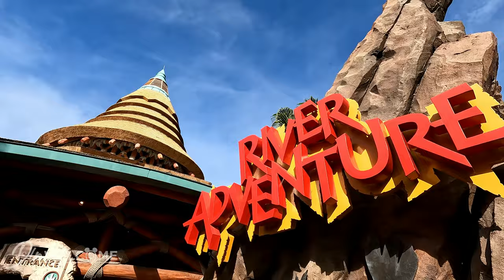[4K] Jurassic Park - River Adventure - On Ride - Universal Orlando Resort - Islands of Adventure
On Ride in 4K of Jurassic Park Ride !